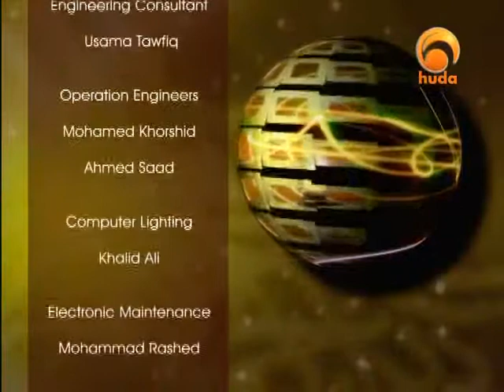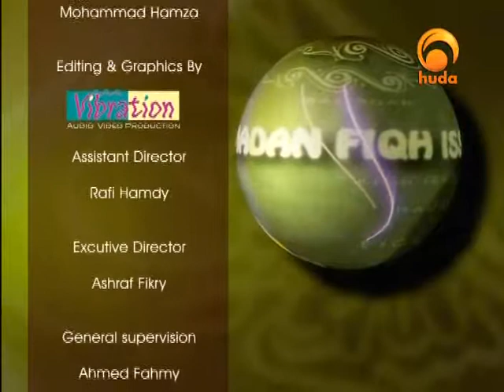Ramadan Fiqh Issues 3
"Ramadan Fiqh issues" is a TV show presented by Sh. Assim Al-Hakeem & Sh. Salim Al-Aeri, who gave a detailed explanation about various aspects related to fasting, prayers & zakat. They mention the virtues of "Ramadan & fasting, the obligatory conditions of fasting, Moon sighting and much more.